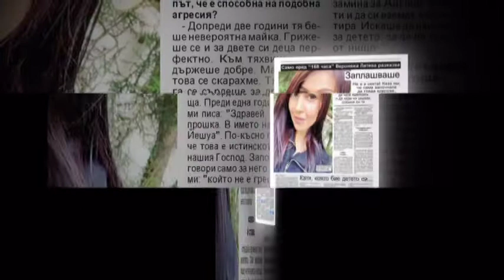168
168 часа - брой 30